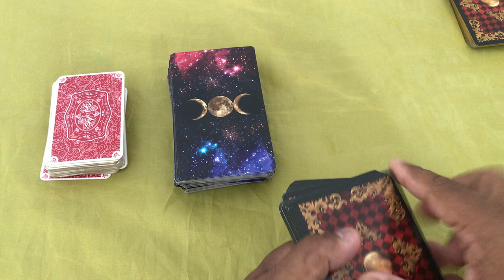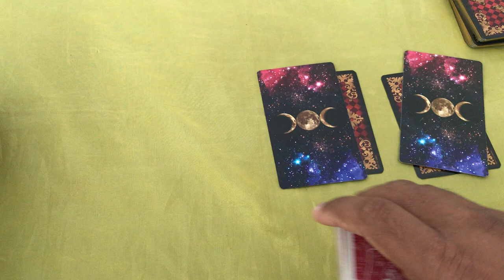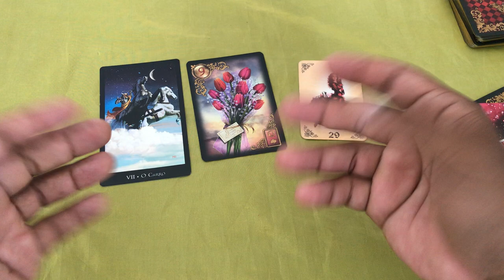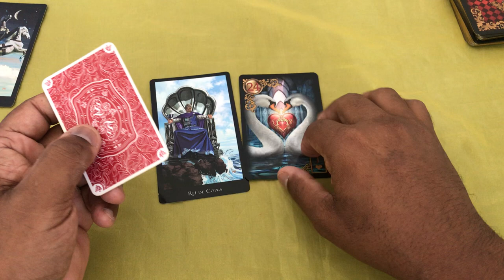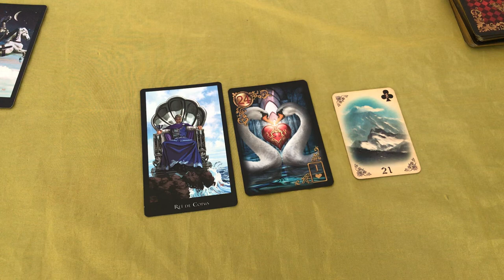ELE HOJE EM RELAÇÃO A VOCÊ! !!💘 [ Tarot Responde ] Tarô [Tarô ] Tarot